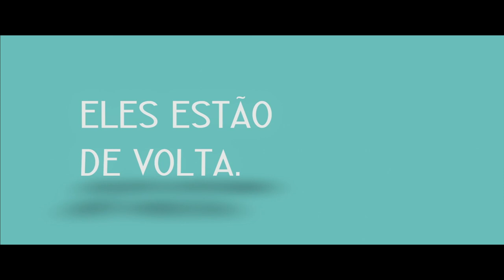O PÁTIO DAS CANTIGAS de Leonel Vieira (2015) - trailer